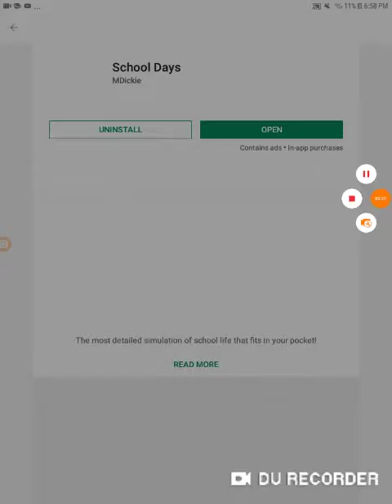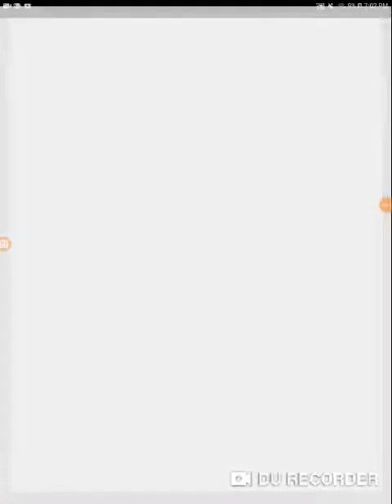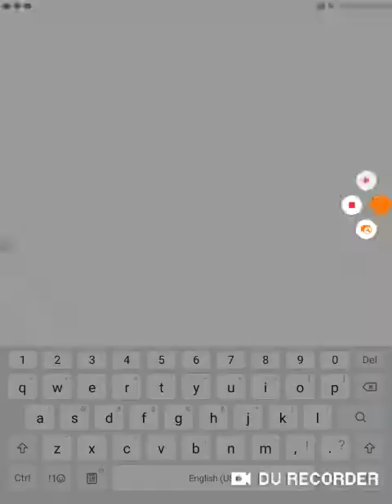Playing animal rescue (read desc)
So this said it was not FOR children and I played this as a child RULE BREAKER INNTHE HOUSE jk I dint care I just dint care if it assent for kids them why dose it say it's A KIDA GAME!?!?